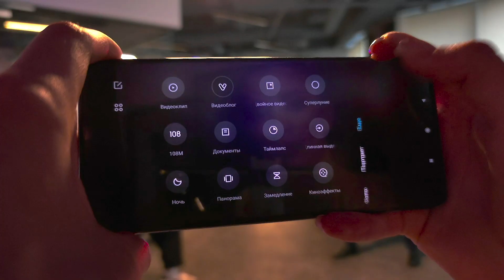Магия кино Mi 11: Медленный затвор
Прием медленного затвора, пожалуй, один из самых популярных в истории кинематографа. Эффектнее всего такая съемка смотрится в батальных сценах. Даже если она разворачивается в обычном офисе.

Достаточно найти в Mi 11 эффект «Медленный затвор», чтобы управлять скоростью затвора камеры в один клик.